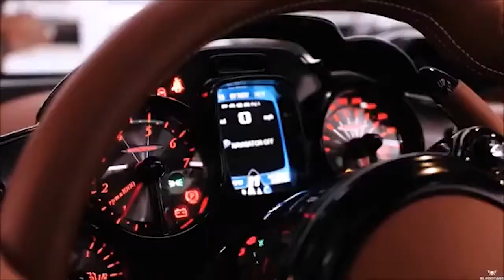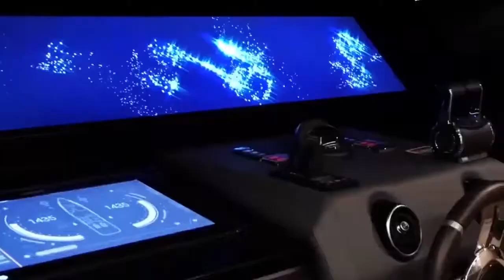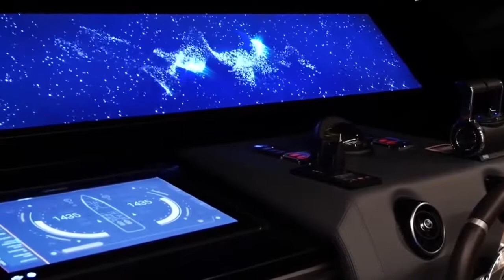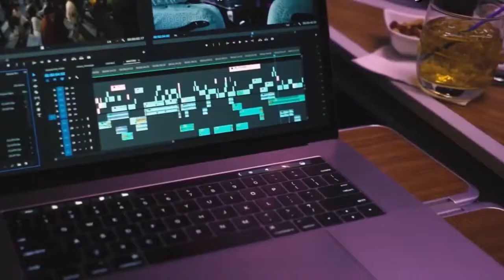💲 Luxury Lifestyle 11 💲 ► Billionaire Motivation ◄ | ♚ NO COPYRIGHT ♚